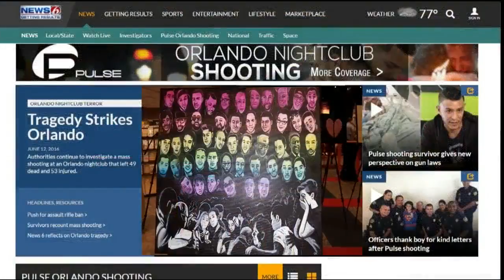Art for Pulse Orlando shooting debuts at library